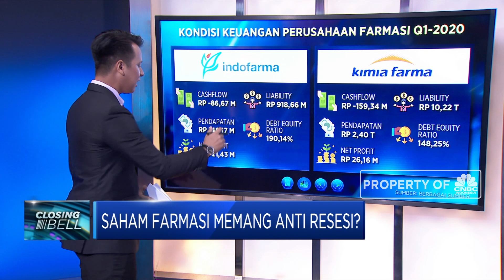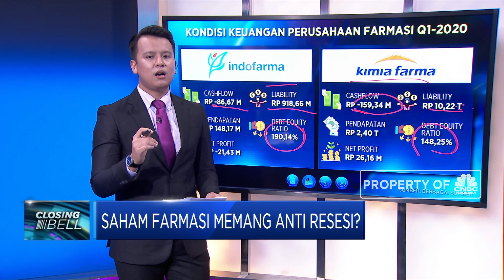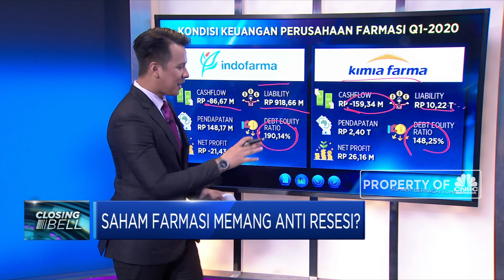Saham Farmasi Memang Anti Resesi?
Berita lainnya
Bali Dibuka 31 Juli, Wisatawan Harus Rapid Test?

Indeks Harga Saham Gabungan IHSG pada perdagangan Selasa 21 Juli 2020 ditutup menghijau 1,26% di level 5.115. Kenaikan ini juga diketahui terjadi akibat efek dari kabar kandidat vaksin Covid-19 asal China telah tiba di Indonesia dan sedang dalam uji klinis. Sontak saham emiten farmasi pun juga melesat sejak perdagangan Senin 20 Juli 2020, hingga penutupan perdagangan sore kemarin.

Simak informasi selengkapnya di program Closing Bell CNBC Indonesia (Rabu, 22/07/2020) berikut ini